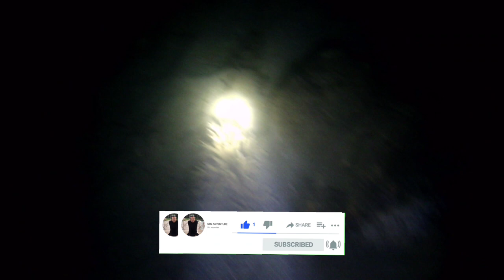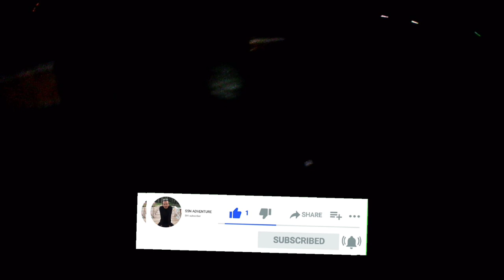Eps32 | Night Spearfishing Kajang 🇲🇨 Ombak bukanlah halangan untuk mencari rejeki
Spot kali ini kembali Di Pelabuhan Erebulan, kelurahan Tanah Jaya, Kecamatan Kajang !!!